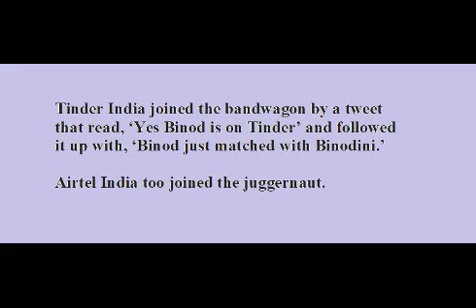Binod!!!! | Who is Binod?? | Exposed Binod | Binod Thakur | Comment Binod:)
Binod Thakur
Why is he famous?
How did it start?
Why comment Binod?